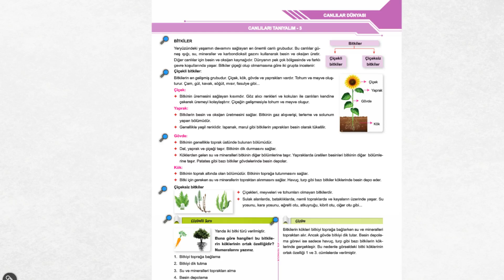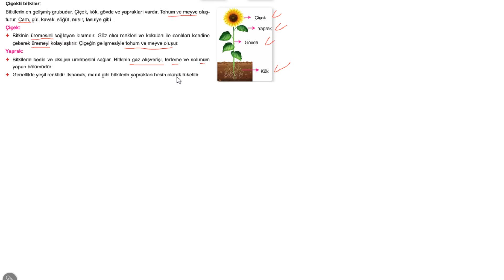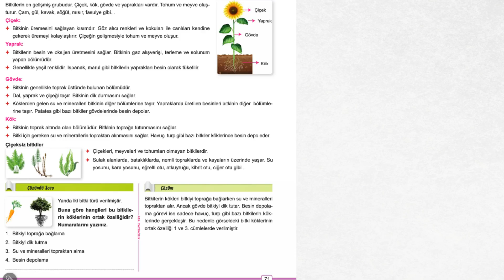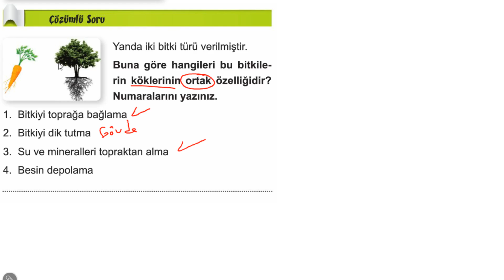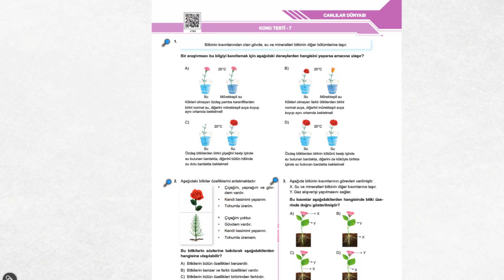5.SINIF BEN KORKMAM FEN BİLİMLERİ 2.ÜNİTE CANLILARI TANIYALIM -3